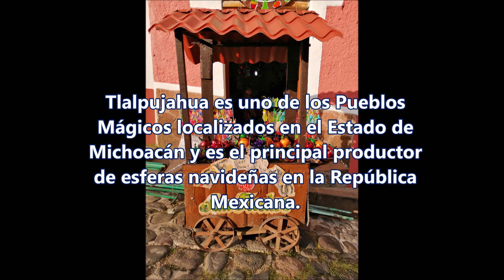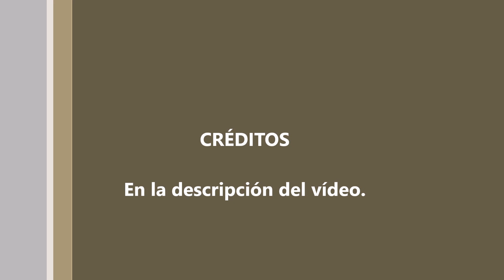ELABORACIÓN DE ESFERAS EN TLALPUJAHUA, EL PUEBLO MEXICANO DE LA ETERNA NAVIDAD🎄✨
Tlalpujahua es uno de los Pueblos Mágicos localizados en el Estado de Michoacán y es el principal productor de esferas navideñas en la República Mexicana.

 ¿Quieres conocer cómo las realizan?
La elaboración de esferas consta de cuatro pasos: 1.- soplado del vidrio, 2.-plateado o cromado, 3.- decorado y 4.- incrustación del colgante.

CREDITOS:
Producción, video e imágenes por: Arqlgo. Juan Barrientos Cruz
Música de fondo 1: Stairway, Ambiental, Alegre, Patrick Patrikios, 2:56
Música de fondo 2: Sunny Travel, Dance y electrónica, Alegre, Nico Staf, 2:28
Memoria oral: Daniel Muñoz Ruiz y José Adán Marín